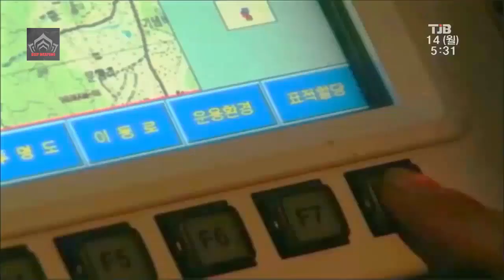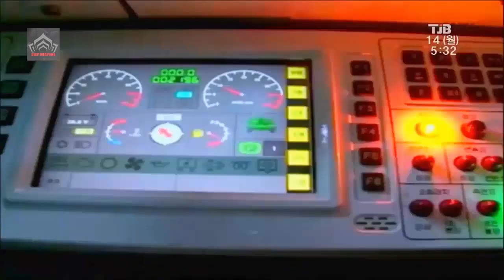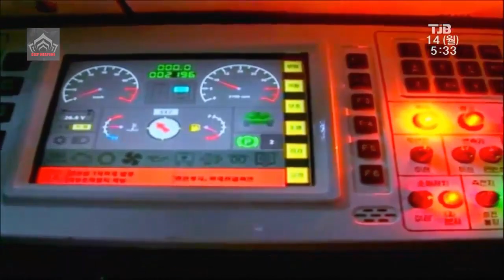Poland to make New K2PL tanks based on 120mm K2 Black Panther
Korea and Poland have signed an agreement to develop and manufacture a tank for the Polish army. The K2PL tank will be built based on one of the best tanks in the world at the moment and second in our ranking – K2 Black Panther.

Video: Illustration